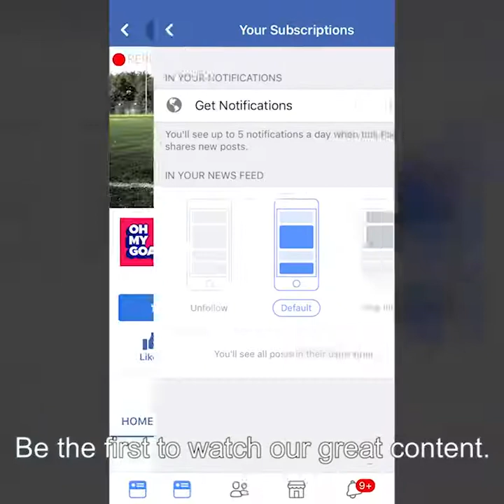Who is the best wife of these wives 2018 football stars